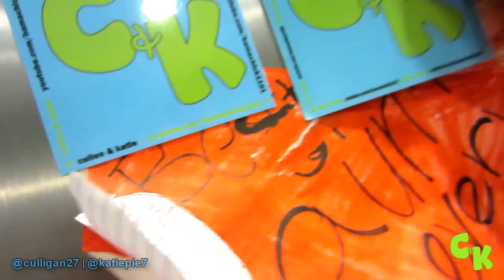MATTRESS MANHANDLE + GIVEAWAY! ||651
Click to tweet this link & enter to win!